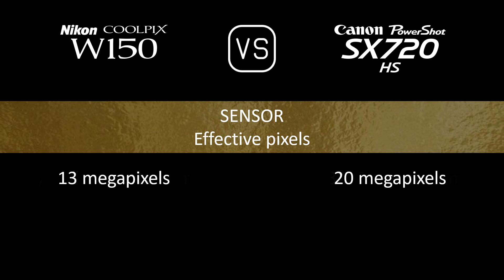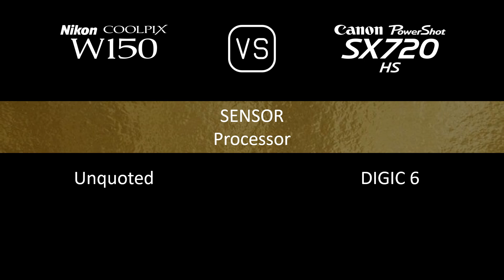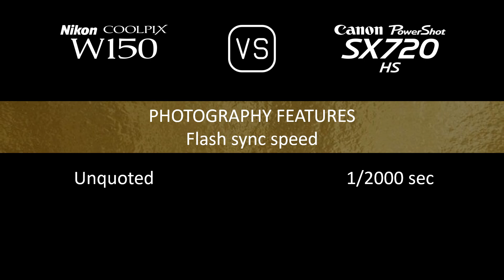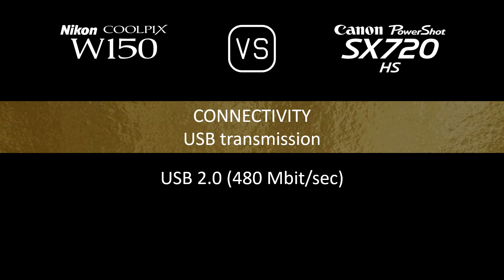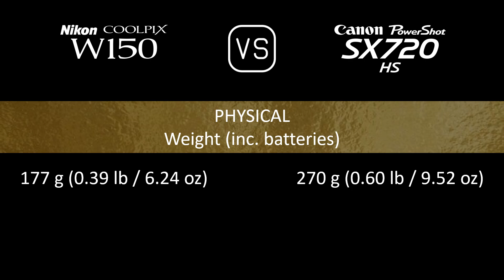Nikon Coolpix W150 vs. Canon PowerShot SX720 HS: A Comparison of Specifications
This video overviews the Nikon Coolpix W150 and the Canon PowerShot SX720 HS in a parallel comparison of specifications.

00:24 LAUNCH
00:32 BODY
00:41 SENSOR
01:05 IMAGE
01:21 OPTICS & FOCUS
02:06 SCREEN
02:26 PHOTOGRAPHY FEATURES
03:27 VIDEOGRAPHY FEATURES
03:43 STORAGE
03:47 CONNECTIVITY
04:16 PHYSICAL
04:36 MISC